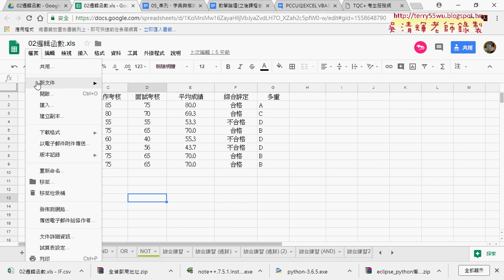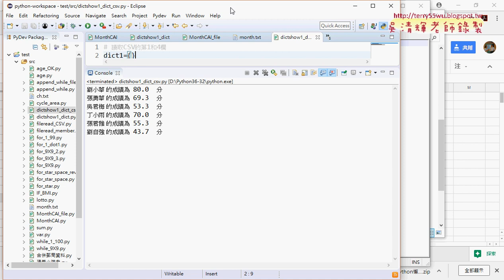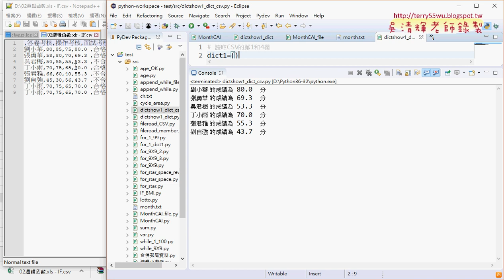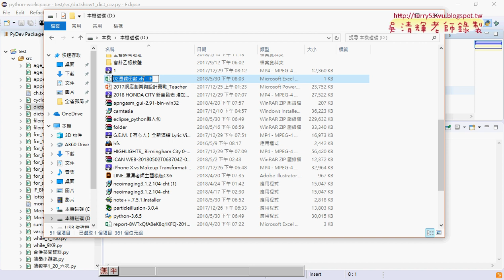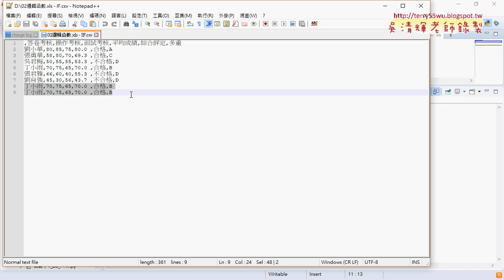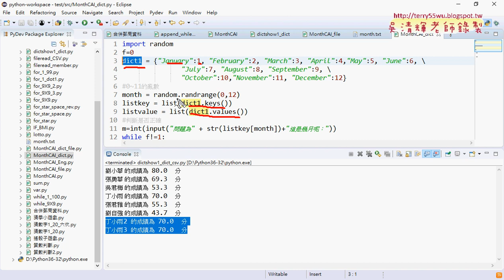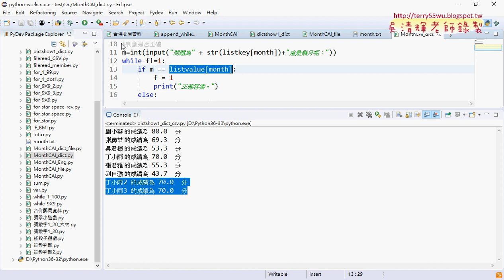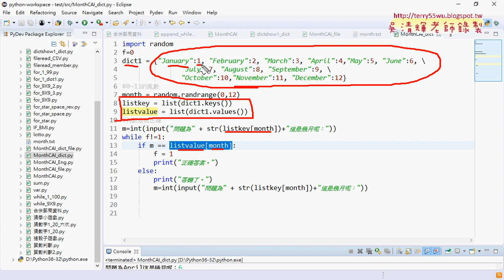03 讀取CSV到字典與輸出結果並修改MONTHCAI